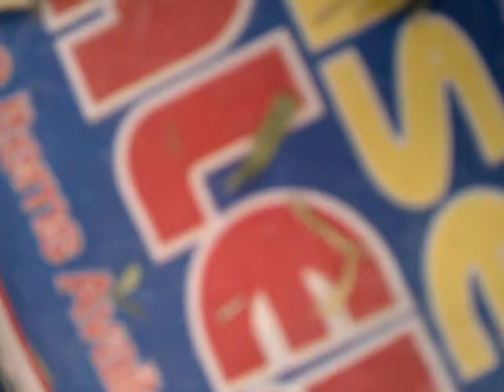Cutest bunny ever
She's so tall